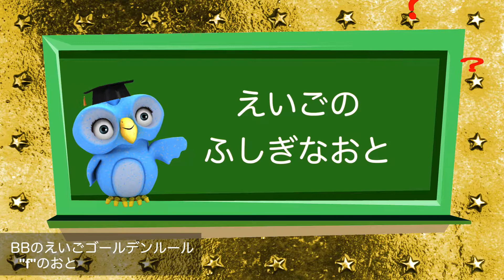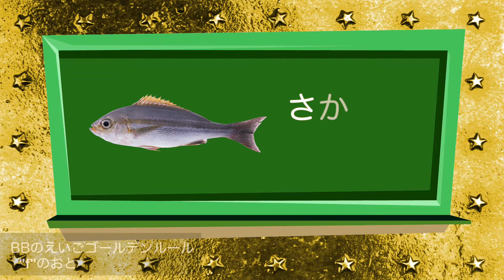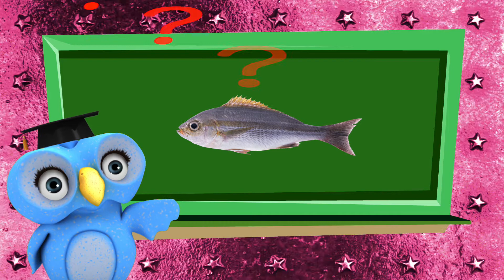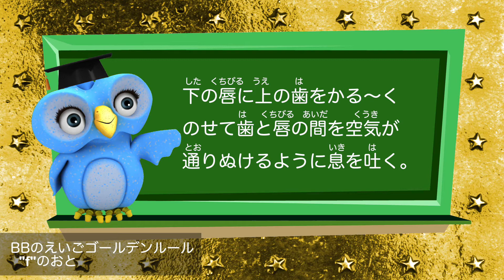「fのおと」ビービーのゴールデンルール- BB's Golden Rules Phoneme "f" | SING and SPEAK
アルファベットの音って何？？？
Fの音は、どうやっていうのかな〜？

SING & SPEAK!

｡♥｡･ﾟ♡ﾟ･｡♥｡･ﾟ♡ﾟ･｡♥｡･ﾟ♡ﾟ･｡♥｡･ﾟ♡ﾟ･｡♥｡･ﾟ♡ﾟ･｡♥｡･ﾟ♡ﾟ･｡